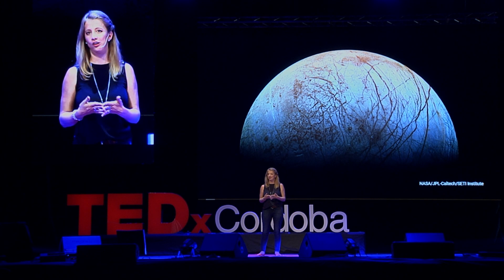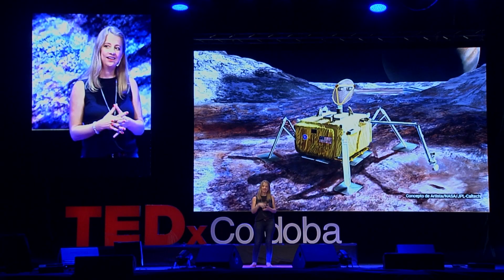El desafío de buscar vida extraterrestre | María Fernanda Mora | TEDxCordoba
Fernanda nos cuenta sobre su experiencia como científica y los desafíos del proyecto en el que trabaja en la NASA. Su tarea es diseñar pequeños laboratorios y otros instrumentos que permitan rastrear vida en otros cuerpos celestes. La búsqueda de vida extraterrestre parece ser un trabajo inventado por la ciencia ficción, pero por increíble que parezca, Fernanda y su equipo se dedican a ello diariamente.

Fernanda nació y creció en Saldán, una localidad ubicada a 30 km de Córdoba capital. Sus padres eran docentes y, tal vez por eso, desde muy chica descubrió el amor por los libros. Durante sus estudios secundarios se fue inclinando hacia las ciencias, hasta que finalmente decidió estudiar Licenciatura en Química, en la Universidad Nacional de Córdoba. Cuando terminó sus estudios de grado, Fernanda decidió mudarse a Estados Unidos para realizar su doctorado en la Universidad de Texas, en San Antonio. Si bien su idea original era regresar a Argentina, al terminar su posgrado surgió una nueva oportunidad que cambió el rumbo de su camino: Fernanda fue seleccionada para realizar un posdoctorado en uno de los centros de la NASA, el Jet Propulsion Laboratory, donde sigue trabajando actualmente. This talk was given at a TEDx event using the TED conference format but independently organized by a local community.